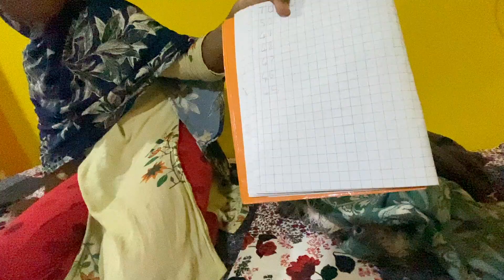Vlog #159 | KHALIFA KE LIYE JO MANGAYA THA WO SAB NIKLA BOX ME | ITNI TARIF BAS KAR PAGLE | MKHAN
In todays video finally opened the box which I had bought for khalifa and went to camp for Ammi treatment.

Hobby to keep big goats.